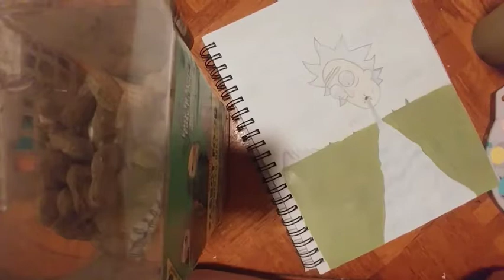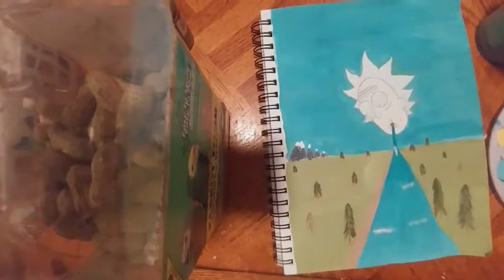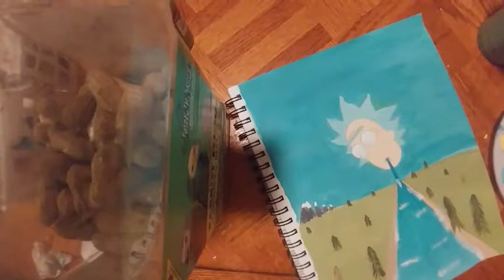Rick Speed Paint/Cover-Up